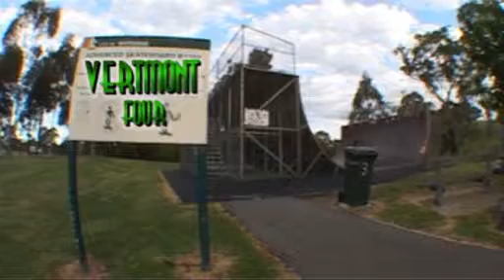Vert mont session 4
The last part of this great vert session at Vertmont Vermont in suburban melbourne